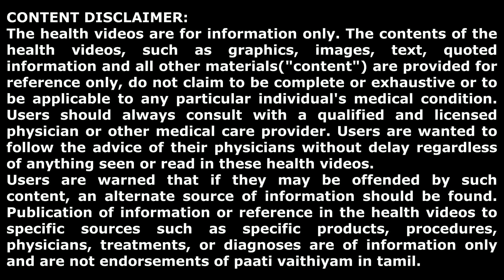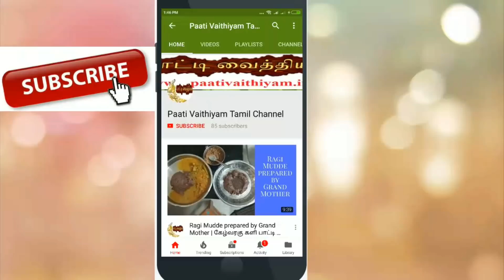காலை எழுந்தவுடன் தும்மல் வந்தால் கட்டாயம் குடிங்க இஞ்சி கஷாயம்.. Remedy for Early morning Sneezing..